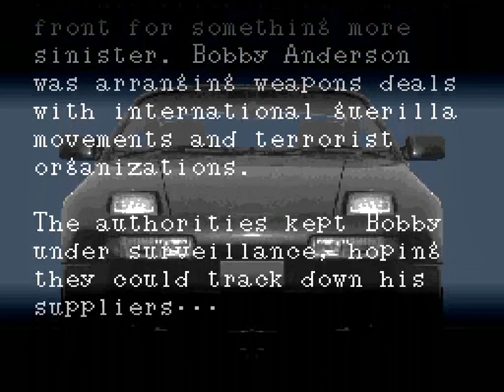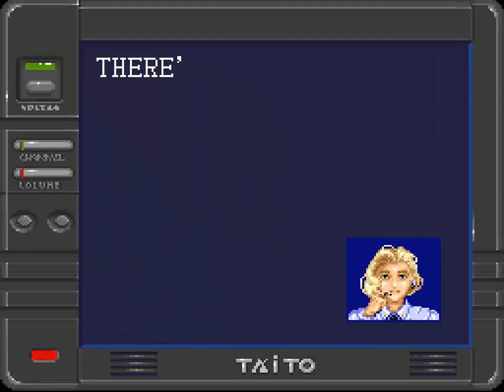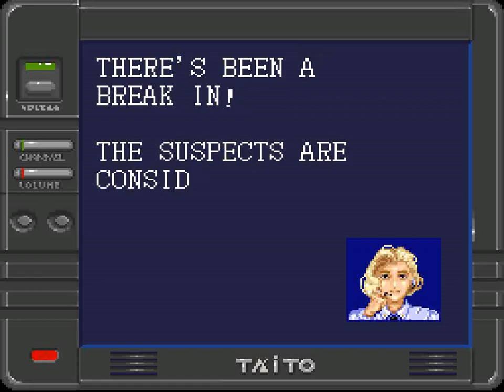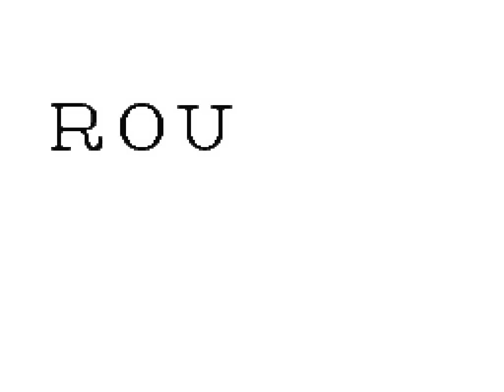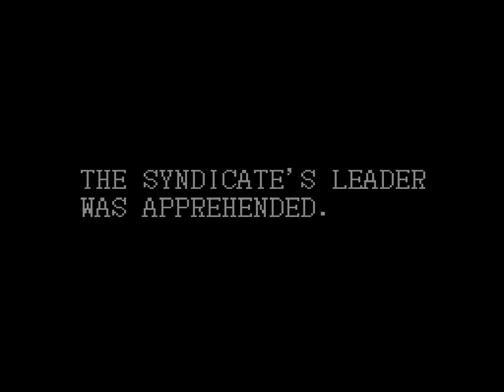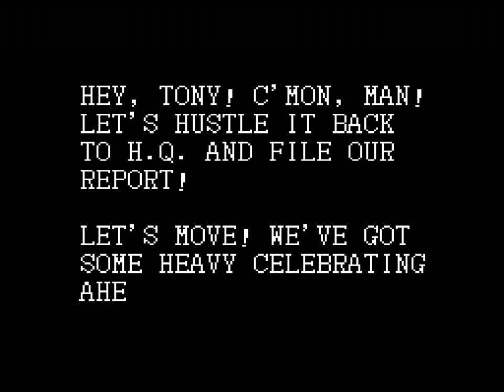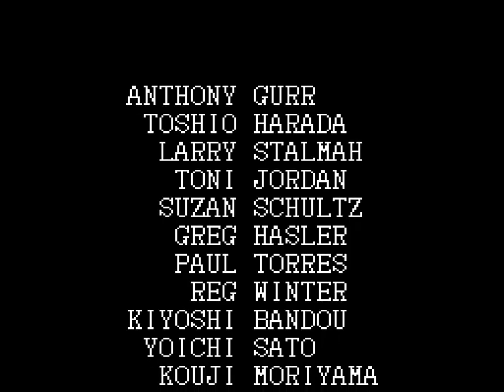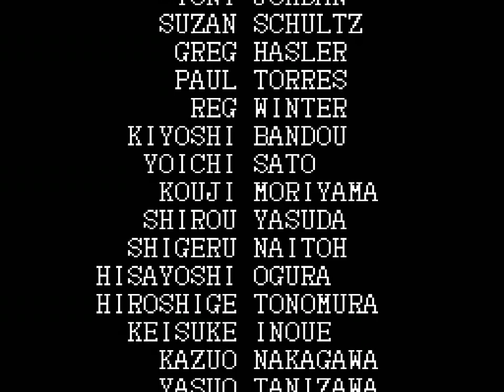Super Chase H.Q. (SNES) Playthrough - NintendoComplete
A complete playthrough of Taito's 1993 Super Nintendo arcade racer, Super Chase H.Q.

Played through on the default settings.

Now THIS is an arcade racer. It sits up there with the likes of F-Zero and Top Gear in terms of sheer fun and playability, the graphics looks awesome (even if the interior car view obscures half the screen - it's not really that noticeable in the middle of a race), and it pretty successfully captures the essence and the fun of the original 1988 arcade game. Two thumbs up!